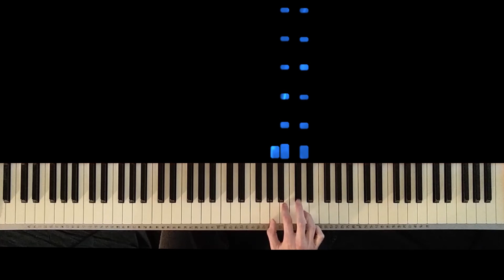Golden Sun: The Lost Age - Aqua Rock (Piano Cover)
Composed by Motoi Sakuraba

I cheated by adjusting some MIDI note velocities.